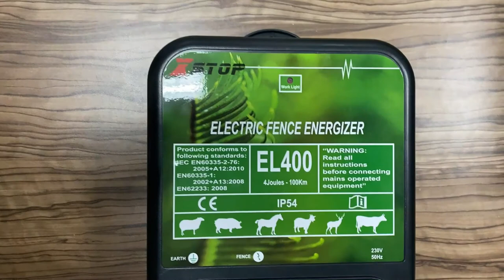4J Electric fence energizer EL400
Our EL400 energizer delivers power along 100KM of fence wire under ideal conditions and is easy to monitor with LED indicator light .Weatherproof designer with a rugged ,heavy-duty case protects the circuitry from weather extremes.Simply plug this charger to a nearby wall outlet to deliver power to your fence without having to worry about battery life.It's 4J.